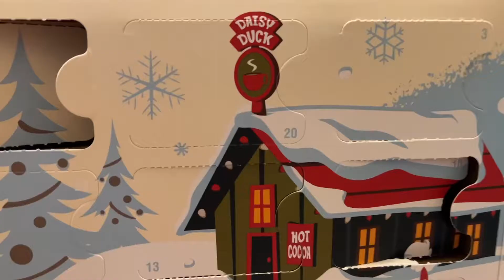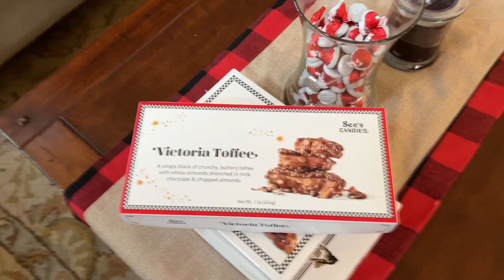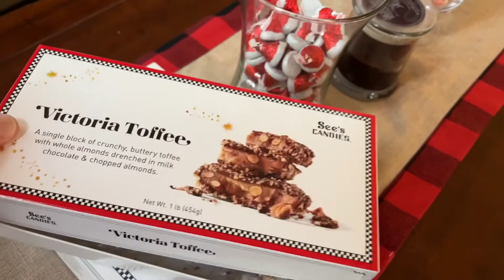Wisemen and Nog! VLOGMAS DAY 20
Merry Christmas! Welcome to our first ever VLOGMAS. I hope you find this a special part of your countdown to Christmas.

Go ahead and watch the Disney's Festival of Holidays video where we review all the food of the festival, including the snack mix that inspired our mix we made in this video.

I am creating these for you and appreciate the support. If you would like to buy me a cup of coffee, I will continue to produce the best possible content and tools I can.

AROMATIQUE LINKS:
Aromatique Smell of Christmas Potpouri
Aromatique Smell of Christmas Fragrant Room Spray
Aromatique Smell of Christmas Jar Candles
Aromatique Smell of Christmas Refresher Oil

Want the Advent book to use with your family? Find it here:
25 Days of the Christmas Story (PRINT)
25 Days of the Christmas Story (KINDLE)

AUDIO:
In Studio
Samson G-Track Pro
Samson Spider Shockmount
Samson Microphone Boom Arm

On the Go Vlogging
Rode Vlogging Kit (configurable for my iPhone and goPro)
Rode WirelessGO

Painting Favorites:
Guerilla Painter 9x12 Box
Guerilla Painter Box Extension Palettes
En Plein Air Pro System
Daniel Smith Watercolors
Holbein Artist’s Watercolors
Aluminum Watercolor Palette
High White Saunders Waterford Block 140lb 12" x 16" 20 Sheets Rough
Escoda Brushes (just one of many I use)
IKEA Flat File
Jack Richeson Lyptus Wood Easel
PHIVE LED clamp light

I use FinalCut Pro X to edit videos.